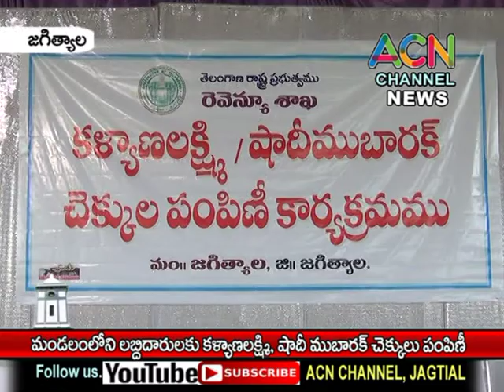జగిత్యాల మండలం లోని లబ్ధిదారులకు కళ్యాణలక్ష్మి, షాదీ ముబారక్ చెక్కులు పంపిణీ